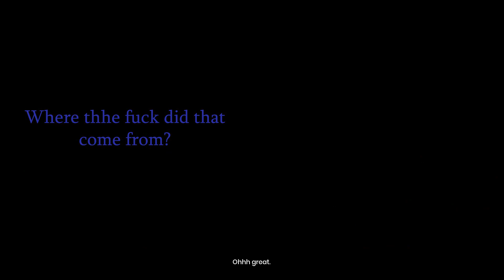We hate the wasps in It Takes Two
This is the third It Takes Two video that I recorded with Nea. Can you tell that the squirrels is our favourite part of the game so far? So cute. Had a fun time editing this one! Hope you enjoy the video as much as we enjoyed playing the game!

Wanna see what I am reading currently?
Goodreads: angrywitch